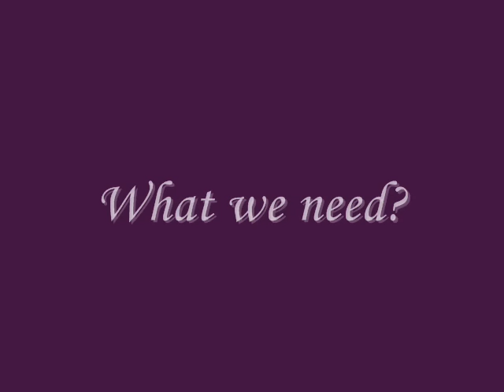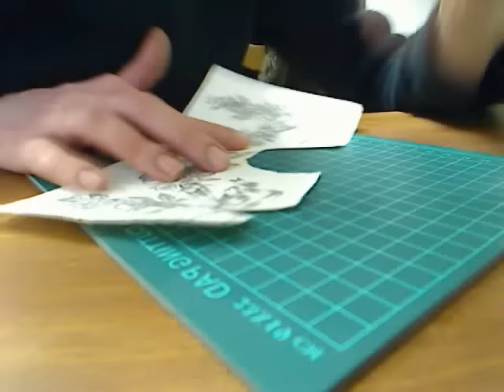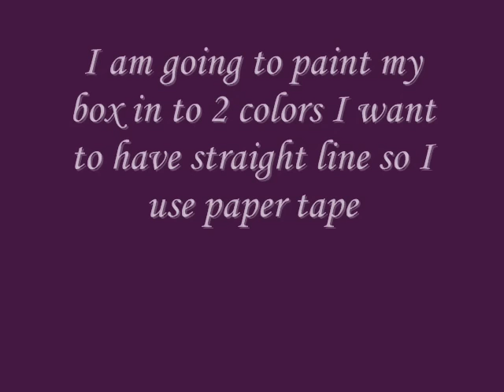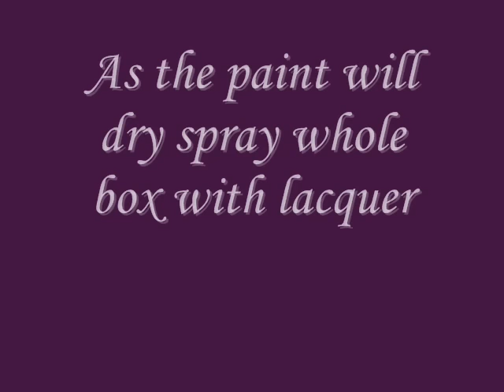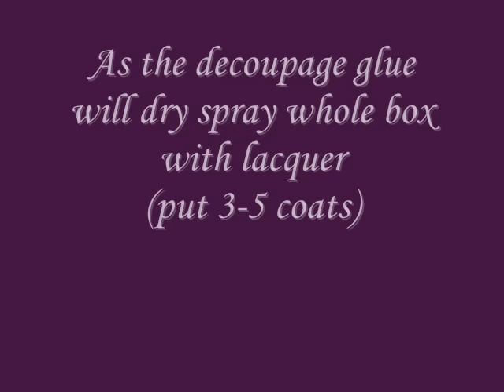Big box decoupage